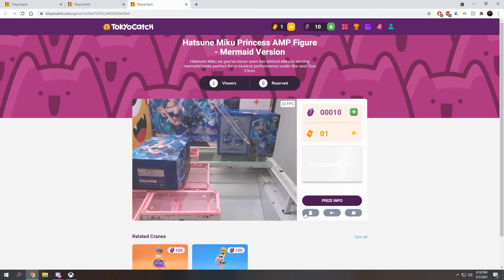Tokyo catchy!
1st win!